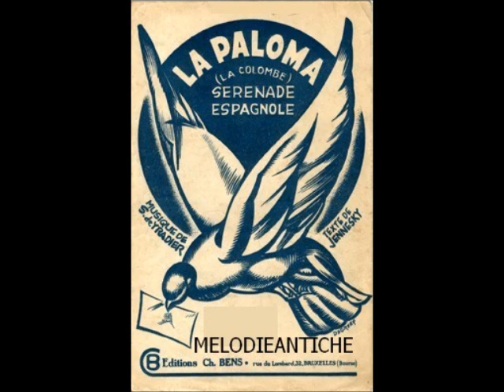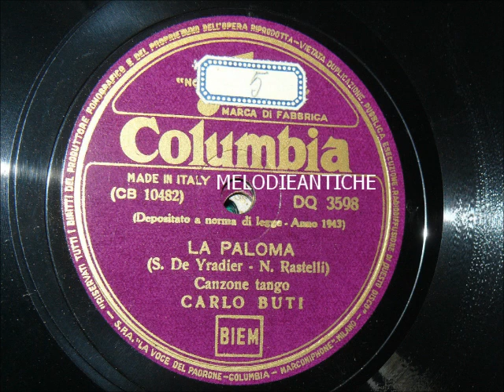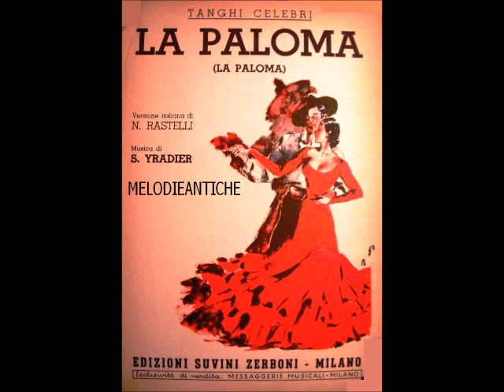Carlo Buti - La paloma (con testo)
CARLO BUTI -- LA PALOMA; tango di Sebastiàn Yradier e Nino Rastelli; 1943; Columbia DQ 3598.

TESTO:

Laggiù,
dove il cielo azzurro più bello appar
laggiù,
vedo sempre un astro per me brillar;
sei tu,
che al balcone tremi al veder passar
in vol,
le colombe bianche dell'oltremar.

Se una colomba bianca
verrà domani,
stringila forte al cuore
con le tue mani,
in un pensiero
dolce di nostalgia,
baciala
perchè baci la vita mia.

(ritornello)

Ehi, Ciquita perchè
tu non voli da me?
Ay, nel mio cuore c'è un nido d'amore
che aspetta solo te!
BIOGRAFIA (da Wikipedia):
Carlo Giuseppe Eugenio Buti (Firenze, 14 novembre 1902 -- Montelupo Fiorentino, 16 novembre 1963) è stato un cantante italiano conosciuto in tutto il mondo. Fin da giovane si fece apprezzare per la sua abilità nella tecnica dello stornello e, dopo gli studi musicali classici sotto la guida di Raoul Frazzi (successivamente maestro di Gino Bechi), iniziò a cantare nelle trasmissioni della allora EIAR (la futura RAI). Esordì con un repertorio di canzoni napoletane, ma il successo l'ottiene cantando in "lingua" le romantiche: Portami tante rose (Bixio- Galdieri) e Violino tzigano (Bixio). Nel 1930 ottenne un contratto di incisione per la Edison Records, che lasciò nel 1934 per passare alla Columbia. A differenza di molti cantanti dell'epoca, Buti adottava uno stile maggiormente assimilabile alla canzone popolare piuttosto che a quello della classica aria da opera lirica in voga al tempo; questo stile particolare, tuttavia, non solo non penalizzò la sua carriera ma contribuì forse a determinare il grande successo che ebbe in carriera, una carriera assai lunga e prestigiosa al pari di quella di molti chansonnier di fama internazionale terminata nel 1956 durante la quale incise 1.574 canzoni. Il successo di Buti superò i confini nazionali: vendette moltissimo in tutto il continente americano. Una strada gli è stata intitolata nella capitale argentina di Buenos Aires e in quella uruguayana di Montevideo.